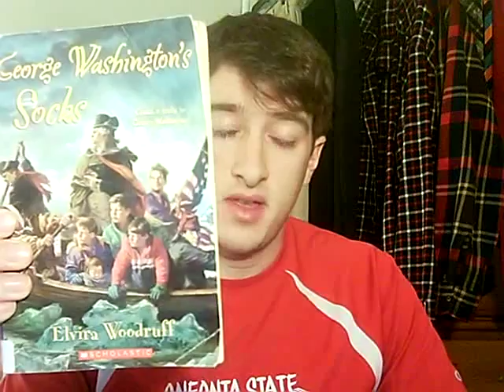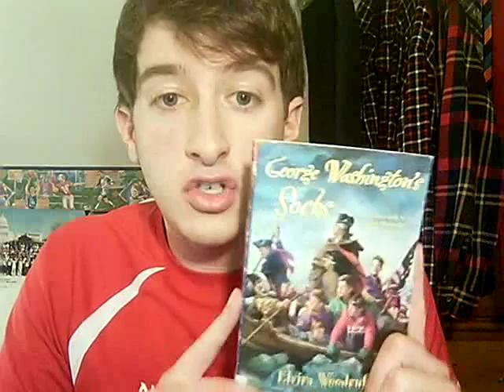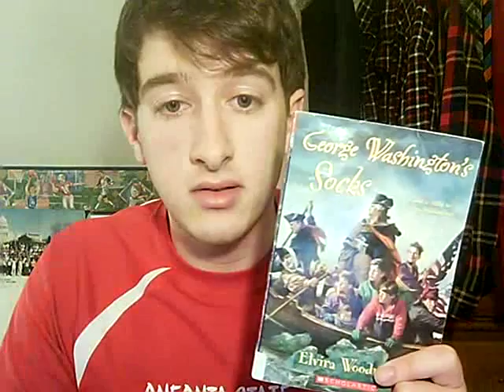Book Talk: George Washington's Socks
Book talk for my class on George Washington's Socks